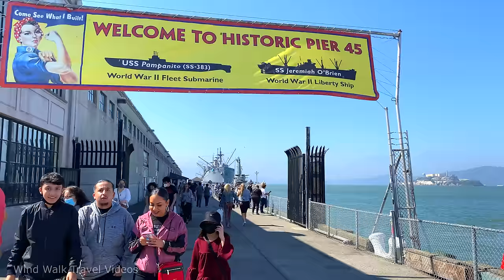[4K] Fisherman's Wharf - Pier 39 in San Francisco, California USA Walking Tour & Travel Guide 🎧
Labor Day weekend walk at Fisherman's Wharf from Aquatic Park (in front of Ghirardelli Square) to Pier 39 in San Francisco, California USA.

Fisherman's Wharf is a tourist attraction in San Francisco, California. It roughly encompasses the northern waterfront area of San Francisco from Ghirardelli Square or Van Ness Avenue east to Pier 35. One of the busiest and well known tourist attractions in the western United States, Fisherman's Wharf is best known for being the location of Pier 39, the Cannery Shopping Center, Ghirardelli Square, a Ripley's Believe it or Not museum, the Musée Mécanique, Wax Museum at Fishermans Wharf, and the San Francisco Maritime National Historical Park.

Times Stamps:
00:00 - Ghirardelli Square
00:25 - Aquatic Park
05:35 - The Cannery Shopping Mall
09:25 - History Fishing Fleet
11:22 - Seafood Stands
12:53 - Musée Mécanique Antique Arcade
13:40 - Historic Pier 45
14:50 - USS Pampanito
16:30 - SS Jeremiah O'Brien
22:04 - Pier 43 Promenade
24:12 - Pier 43 Ferry Arch
26:35 - Pier 41 Marine Terminal
29:35 - Pier 39